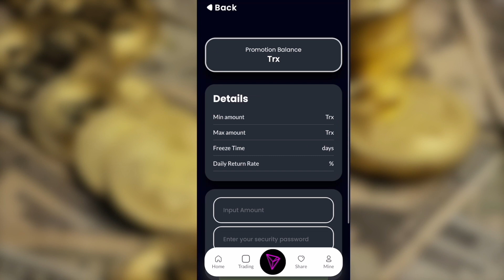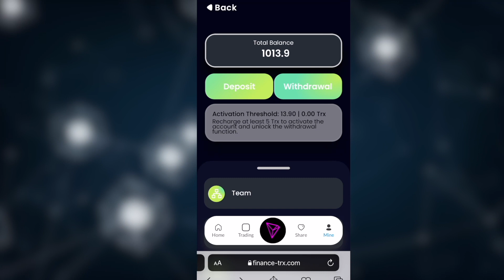Трагедия с АКАБОМ. Пробили череп. Срочно госпитализирован. Это жесть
Есть 3 способа заработать деньги, участвуя в майнинге.